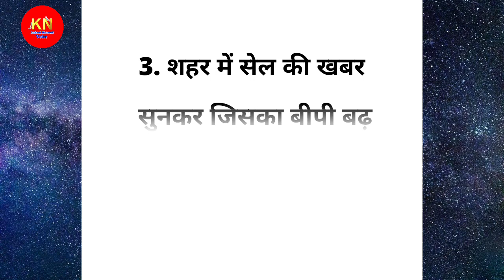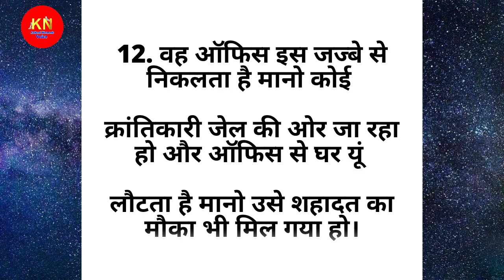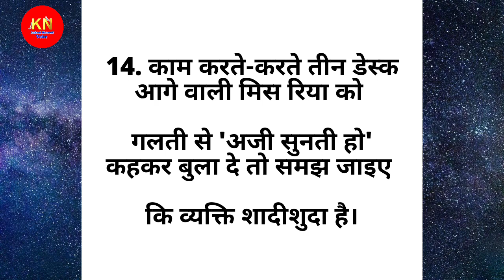शादीशुदा पुरुष की पहचान || suvichar hindi acche baate motivation acche Vichar best lines